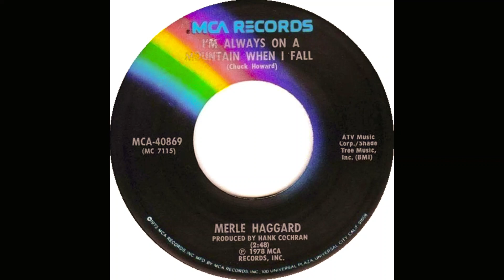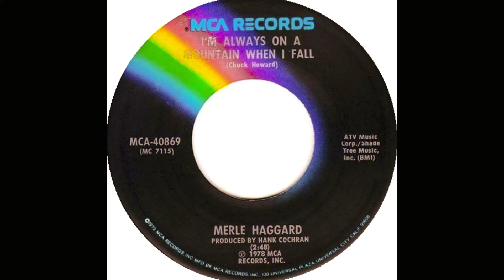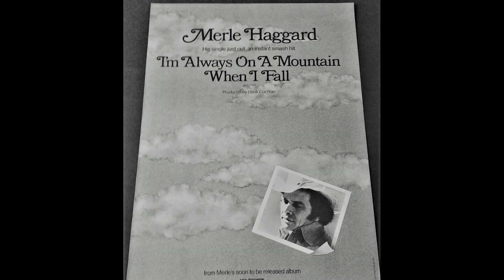Merle Haggard "I'm Always on a Mountain When I Fall" vinyl 45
Written by Chuck Howard
Produced by Hank Cochran

Released March 1978 MCA Records MCA-40869
Entered the Billboard Hot Country Singles Chart on March 18, 1978, remaining 16 weeks, peaking at #2 for two weeks.

From the March 11, 1978, Billboard “Country recommended,”  “A subtle Latin beat adds distinctive and tasty flavor to this Haggard released featuring acoustic guitar, steel and fiddle with synthesizer and harmonica touches spicing the moves from verse to chorus.  Haggard’s vocals are especially appealing and effective electric guitar adds a mellow rock mixed to the finale.

Recorded February 24, 1977, Fireside Recording Studio, 813 18th Ave. South, Nashville, Tennessee